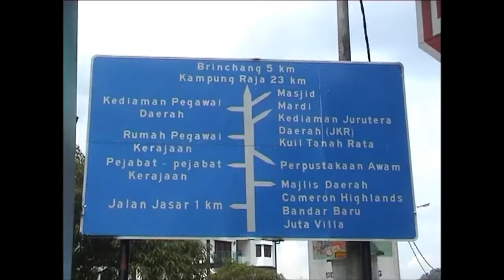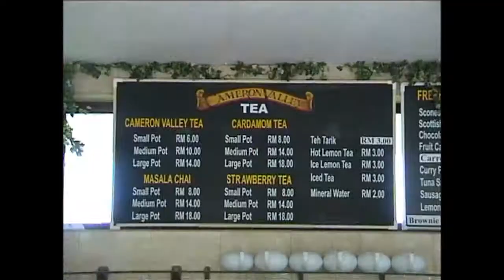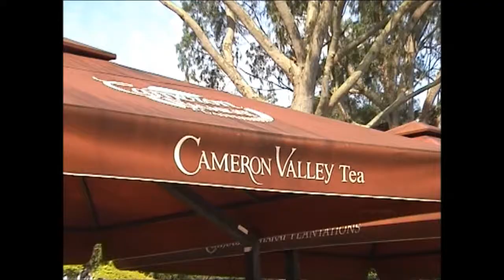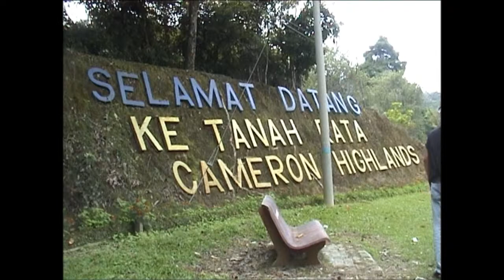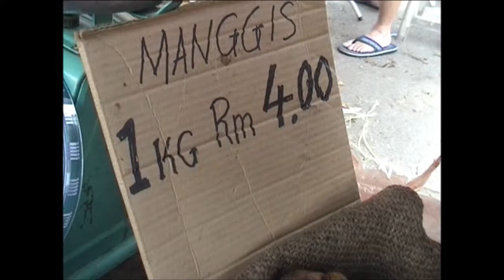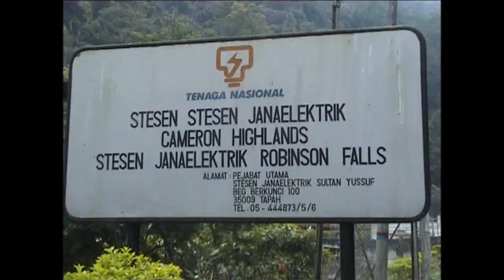Malaysia-Cameron Highlands Part 7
Cameron Highlands:
Cameron Highlands is a very famous range of mountains located in one of the states of Malaysia, in Pahang. It's highest peak is Gunung Brinchang with 6,666 feet. Cameron Highlands offer its visitors unbelievable holidays with ever green scenery, picturesque little towns, valleys and hills. Cameron Highlands is the Malaysia largest highlands very popular for backpackers, and even for families who are eager for some adventure and fresh fruit and vegetable.
Brinchang, other town just 5 km from Tanah Rata, has not many budget hostels and guesthouses. Ringlet town almost none. But both Tanah Rata and Brinchang are pretty full of hotels if you are not on a budget. Anyway, more is happening in Tanah Rata when it comes to food and life. Brinchang is more quiet. So when coming to Cameron Highlands by bus, just say to the driver if you want to get off in Brinchang or Tanah Rata so he knows where to leave you.
Things to do in Cameron Highlands:Depends on your peace, but usually a couple of days are enough to visit Cameron Highlands. Their beauty will get stuck in your heart for long time after you leave anyway, even if you just spent a couple of hours in there, or just observed it from a bus. I stayed there for 2 days and saw a lot, but would prefer to stay longer if only I had more time.
Jim Thomson's trail -- in 1967 there was this Jim Thomson, a WW II militay officer who dissapeared while trekking in Cameron Highlands. You can follow his path around Cameron Highlands, just don't get lost, please :)
Cactus Valley -- you can get here walking from Brinchang town which takes from 5 to 10 minutes. For 4 RM (around 1 Euro) you can see thousands of cactus plants (some of them are 60 years old), apple trees, strawberries, tomatoes, roses, gerbera, impatiens, birds of paradise, anthuriums, lilies, and even dried flowers.
Butterfly Garden -- there are two next to each other. The entrance fee is 5 RM for each (just a bit more than 1 Euro). You can see everything there in about 30 minutes. Apart from the big colourful butterflies living there, you will get the chance to see bugs, chameleons, lizards, frogs, leaf sticks, grasshoppers, snakes and other weird animals living in the rainforest. They are huge and most of them almost invisible.
BOH Tea Estate -- there are two in Cameron Highlands, one is hard to get to between Tanah Rata and Ringlet, the other, more famous one, is close to Brinchang. A road leads there opposite the Market Square where walking will take you around 1 hour. It is a bit hilly and curvy, but not very difficult to walk (I walked it in flip-flops). Maybe if you are lucky, a car will stop and get you there. Yeah, just like this when they see you, or you can hitchhike. But even if not, the green scenery full of tea trees is something you will never forget. To say it was one of the best things I've ever seen in my life would be an understatement.
After all the stunning hills you will pass a little village of blue and green houses and an Indian temple where the farmers leave. Then on top of the road there is finally your destination. There is a restaurant with the best view ever offering different kinds of tea from the plantation, and some snacks, then a shop where you can buy tea packs and other souvenirs; photos and videos explaining you the history of BOH Tea Estate. And finally then you will get to know the process of making tea in the tea factory which consists of withering, rolling, fermentation, drying, sorting, tea tasting and packaging of tea. Both BOH Tea Estate factories in Cameron Highlands still use the same old equipment as in the 30′s when they were opened as it is the best. BOH Tea Estate has its own packaging factory and every year exports 4 million kg of tea (both domestic and international market.) BOH Tea Plantation is a must see in Cameron Highlands.
Trekking to Rafflesia Site -- there is a place full of Rafflesias -- the world's biggest flower (travel agencies include this place in many tours during the Rafflesia season.)
Trekking through the forest -- there are 14 trails in Cameron Highlands, just check out the map or ask in the tourist information. I did the trail from Tanah Rata to Robinson Waterfall and then trail number 9A. All the walking sometimes very harsh and slippery, was so worth it thanks to the absolutely amazing scenery of Cameron Highlands.